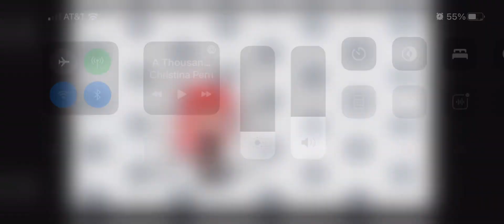Sorry I don’t have capcut